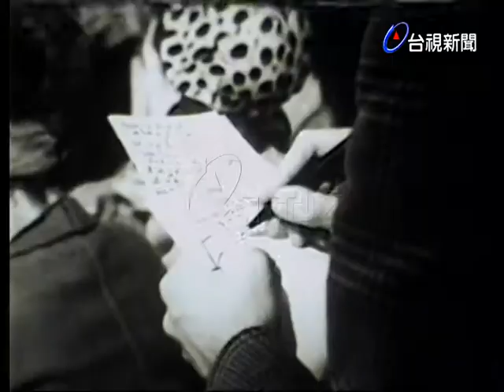英國時裝表演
(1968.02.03)英國舉行一場室內時裝表演，展示了名設計家所設計的下季春裝，這項表演是提供廠商做為訂購的依據，及時下季流行的指標。